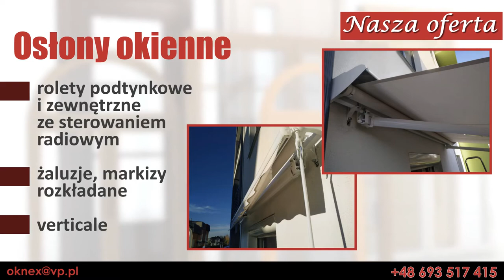Montaż okien Zamość Oknex Montaż Okien i Drzwi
Okna i drzwi zamontowane w domach powinny być solidne i wysokiej jakości. Takie właśnie oferuje nasza firma Oknex. Już od 2009 roku dostarczamy stolarkę okienną i drzwiową. Produkujemy okna PCV i drzwi zewnętrzne, a także wewnętrzne.

Oprócz tego proponujemy parapety, schody oraz bramy garażowe roletowe ze sterowaniem radiowym i bramy uchylne nie ocieplane, sterowane pilotem.

Uzupełnieniem oferty są osłony okienne takie jak rolety podtynkowe i zewnętrzne ze sterowaniem radiowym, żaluzję, markizy rozkładane i verticale.

Zapewniamy solidny i sprawny montaż wymienionych wyżej elementów. Gwarantujemy korzystne ceny!